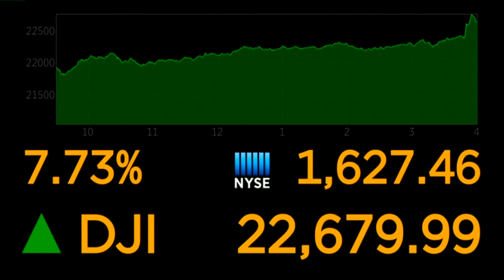Pete the Planner discusses the Stock Market uptick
Wall Street started off the week seeing green. Pete the Planner looks at the uptick even though we`re preparing for the worst of the crisis.